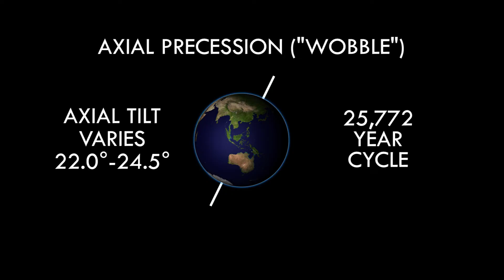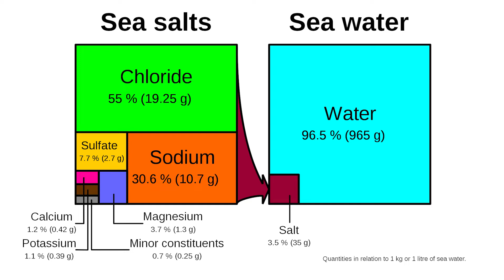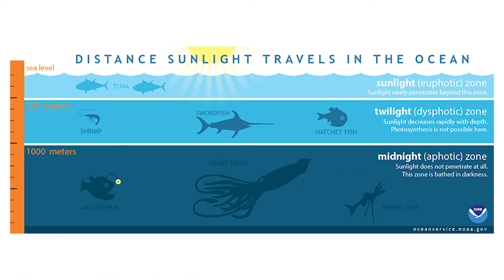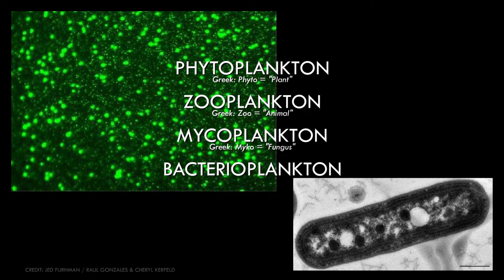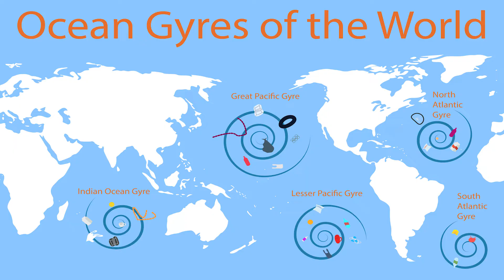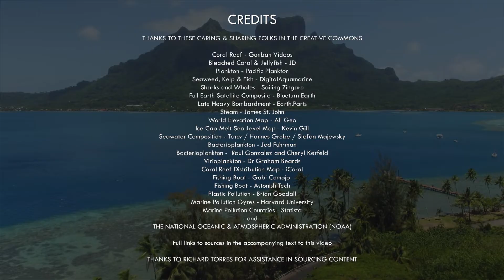Shallow Seas - Continental Shelf, Coral, Plankton and Kelp - Biomes#11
Coral Reefs, seaweed, kelp and plankton. Just a handful of lifeforms that we find in waters where light can reach, where plankton can photosynthesise, and for a complex array of plants and animals to build upon that in a food chain. In this video, I explore the origins of Earth's seas, continental shelfs, and how life has developed within this biome.

🕐TIMESTAMPS🕖
👉0:00 Opening Montage
👉0:27 Introduction and Titles
👉1:40 Formation of the Oceans
👉2:50 Shallow Seas vs Deep Oceans
👉3:20 Continental Shelf
👉4:40 Climate Change and Sea Level Change
👉5:35 Composition of Seawater
👉6:48 Light Penetration in Seawater
👉7:43 Plankton
👉9:33 Seaweed, Kelp and Animal Food Chains
👉10:20 Coral
👉11:58 Environmental Threats
👉13:49 Outro

In the formation of the Earth, a small fraction of the original material was ice. This eventually formed the oceans and seas as we know them today. Where light can penetrate the sea bottom, around the coastlines and within the continental shelfs, life can flourish.

Seawater is about 3.5% minerals, with most of this being in the form of sodium chloride, and hence the water is saline. Plants and animals must evolve to cope with this salt in their internal membranes and tissues.

The presence of light means photosynthesis, and this is the reason that shallow seas are so rich, with various types of plankton, microscopic plants and bacteria, being able use light to convert water and CO2 into organic matter. Other plankton feed upon these, and krill, jellyfish, crustaceans, molluscs, fish, sharks and whales feed in a complex food chain upon the rest.

Sea flora, beyond the microscopic, consists of seaweed and kelp which a multicellular forms of algae. But the most notable "fixed" living organisms within the shallow seas are corals, which are in fact animals that have a photosynthetic symbiote within their cells. Corals grow through cloning and sexual reproduction to form coral reefs, as they excrete calcium carbonate at their base.

Threats to the shallow seas ecosystem include the bleaching of coral reefs, overfishing, and marine plastic pollution.

Media Procurement Assistance: Richard Torres

Narrated, Written and Produced by
B.J.Ranson